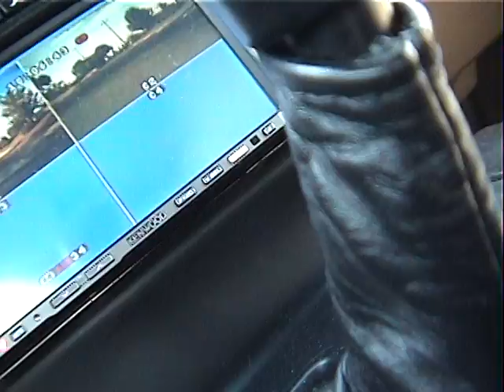Wolo Powerhouse Horn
Wolo Powerhouse air horns.